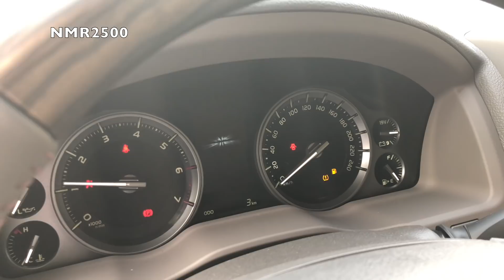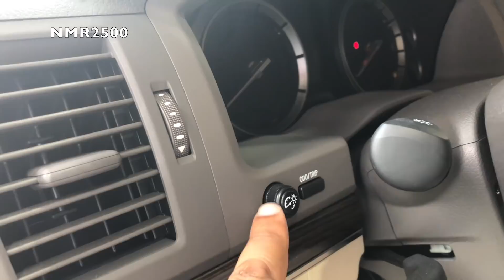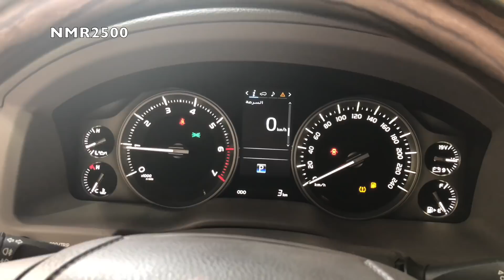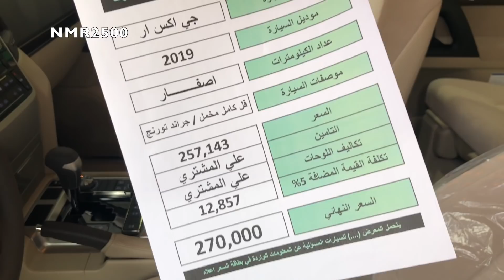وصول اول لاندكروزر 2019 الي السعودية فئه جديده قراند تورينج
الرياض معارض الشفاء
معرض ال جميح
جوال